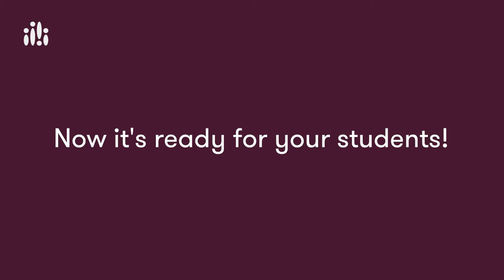Quick Trick season 1 episode 4: STORY BAG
In the fourth episode of our QUICK TRICK series, we come with a low-prep idea for a bit of speaking for our students. Use a bag or a schoolbag and look around. Put a few items in the bag and the speaking activity is ready! If you want your students to practice a specific piece of grammar, ask them to use that structure when telling a story.

W czwartym odcinku naszej serii QUICK TRICK przychodzimy z low prep'owym pomysłem na odrobinę speakingu dla naszych uczniów. Wykorzystaj worek, torbę lub plecak i rozejrzyj się dookoła. Umieść w worku kilka przedmiotów i speaking gotowy! Jeśli chcesz, aby uczniowie ćwiczyli konkretną partię materiału gramatycznego poproś ich o używanie danej struktury podczas opowiadania historyjki.

Quick Trick to szybkie w wykonaniu gry i zabawy edukacyjne, które można przygotować 10 minut przed lekcją. Do ich wykonania nie potrzeba skomplikowanych narzędzi - zawsze przyda się to, co masz pod ręką. Zobacz pozostałe odcinki sezonu 1